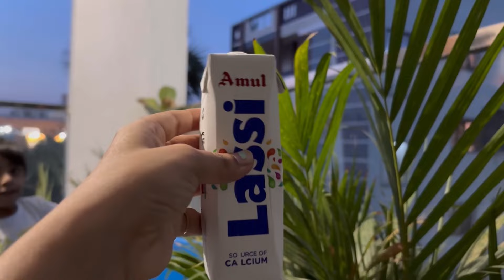ఆదివారం అమ్మ నేను వంటగది లో ముచ్చట్లు చెప్పుకుంటూ చేపలకూర చేపల వేపుడు చేసాము weeklyvlog-1